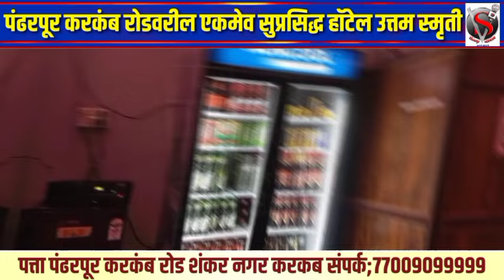साताऱ्यात 'हाय व्होल्टेज' लढतीची चिन्हं,पृथ्वीराज चव्हाण विरुद्ध उदयनराजे भोसले सामना रंगणार?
साताऱ्यात 'हाय व्होल्टेज' लढतीची चिन्हं,पृथ्वीराज चव्हाण विरुद्ध उदयनराजे भोसले सामना रंगणार? चव्हाण देणार राजेंना टक्कर!